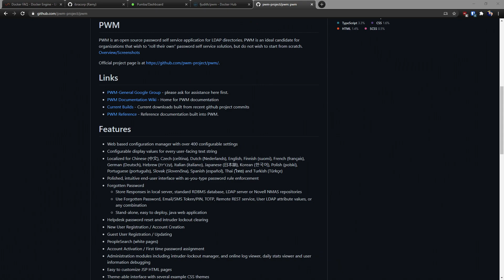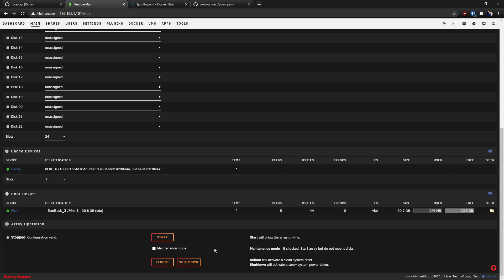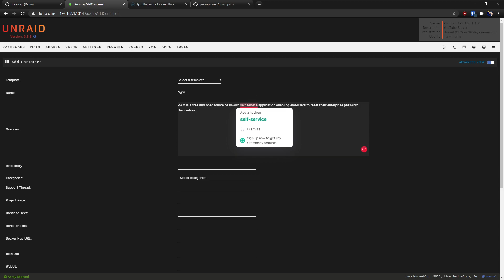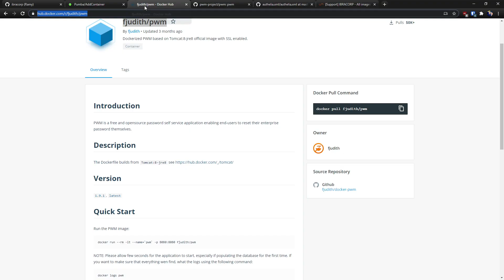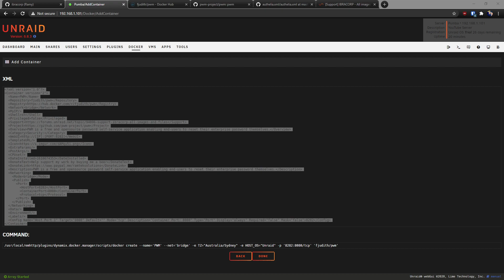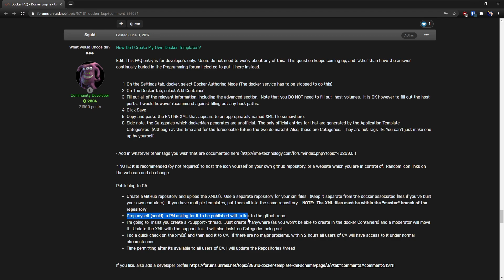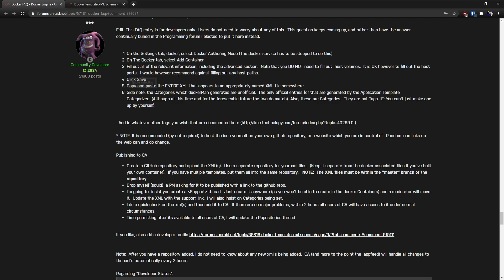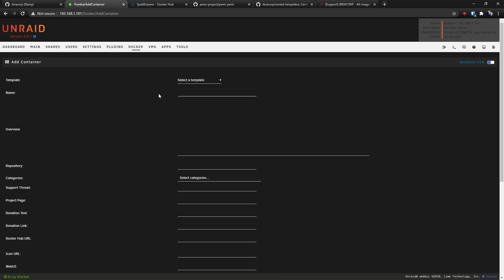Unraid Docker Apps: Top Tips for Community Publishing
Today, we'll show how to share your Docker templates with the community through Community Applications so that others can install and use the same containers and help the community grow.

We'll install PWM, an open-source password self-service application for LDAP directories. PWM is an ideal candidate for organizations wishing to "roll their own" password self-service solution but not to start from scratch.

🚀 Timestamps:
0:00 Intro
0:50 What is PWM
2:33 Creating the Template
9:11 Saving the XML
10:00 Creating a GitHub Repo + Add XML
11:17 Messaging the Moderators
12:44 Extra Tags for the XML
13:40 Mapping Paths
14:40 Final words

Every bit of support makes a huge difference and enables us to continue delivering content that helps you make the most of the latest technology!